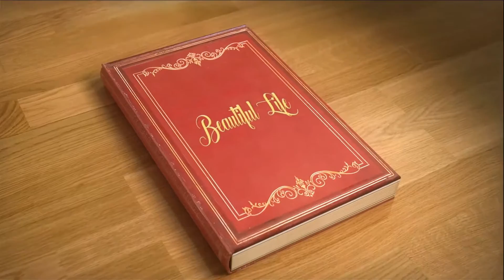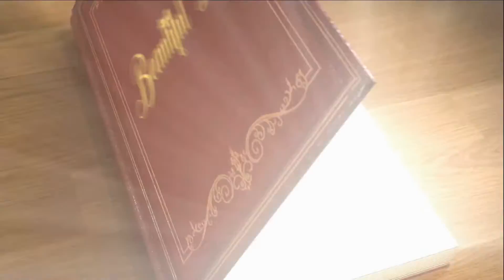Lodato - Beautiful Life (Lodato Remix)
Music video for Beautiful Life (Lodato Remix) performed by Lodato.

DJLodato.com